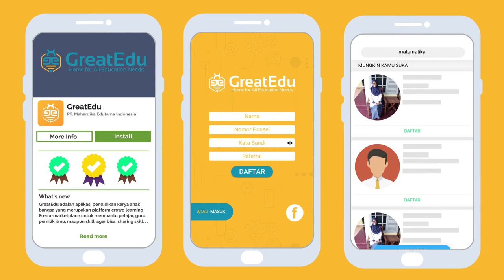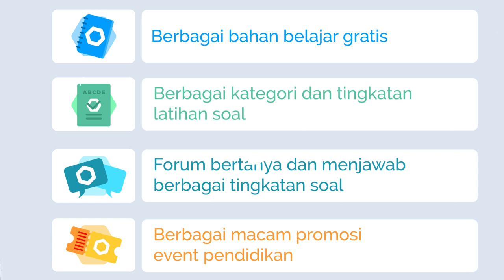BELAJAR TANPA BATAS BERSAMA GREATEDU, APLIKASI CROWDLEARNING PERTAMA DI INDONESIA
GreatEdu adalah perusahaan teknologi pendidikan berbasis platform digital. Kini GreatEdu
tumbuh dan berkembang menjadi education mobile platform yang hadir dengan ragam fitur
pendidikan yang lengkap mengusung tema Digital Crowd Learning. Di dalamnya terdapat
fitur bimbingan belajar (GreatPrivate), Forum Diskusi (GreatForum), Informasi dunia
pendidikan (GreatInfo) dan Materi pembelajaran (GreatPedia) serta fitur lain yang saat ini
sedang dalam proses riset dan pengembangan.

Berkumpul dan berkolaborasi menjadi aktifitas bersama yang dapat dilakukan oleh member tutor dan murid, dari proses tersebut menghasilkan benefit yang yang di dapat oleh semua pengguna.

Konsep Crowd Learning merupakan konsep pertama dalam dunia pendidikan yang
dimunculkan oleh GreatEdu, kemasan platform digital pendidikan menjadikan kolaborasi
menjadi lebih mudah. Setiap orang dapat berbagi pengetahuan dan dapat mengakses
pengetahuan dengan mudah.

GreatEdu menjadi sarana dalam membentuk ekosistem
pendidikan yang ke depan akan menjadikannya sebagai Home for All Education Needs.
Platform ini disiapkan untuk menjadi sarana berkumpulnya insan-insan pendidikan. Dari
mulai guru, siswa, praktisi dan semua yang memiliki interest di dunia pendidikan. Membangun ekosistem pendidikan menjadi suatu role model, untuk melakukan konektifitas.
Batas ruang dan waktu menjadi hilang dengan adanya platform digital yang di bentuk. Semua
terintegrasi menjadi satu wadah. Semua bisa memberi manfaat dan mengambil manfaat.